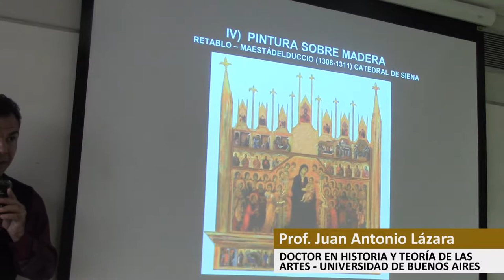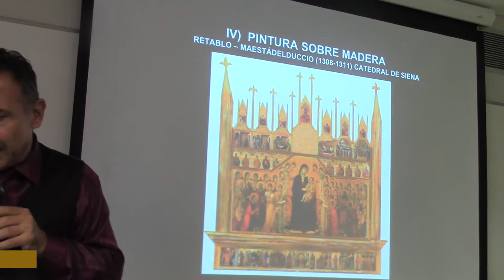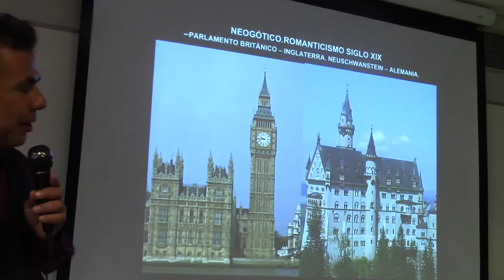121 MUEBLES GÓTICOS